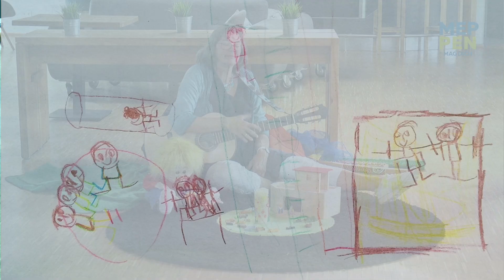MEPPEN MAG DICH, 7. MAI 2020 | KIDS | Liedergarten mit Andrea Jasper–Egbers (Arche Noah)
Andrea Jasper–Egbers vom St. Paulus-Liedergarten macht zusammen mit ihrem "Toni" Musik mit den Kleinsten! Diesmal auf auf der Arche Noah!!

Liebe Mitbürgerinnen und Mitbürger,

kulturelle Vielfalt, sportliche Aktivitäten oder auch der Gottesdienst, um nur einige Beispiele zu nennen, sind wichtige Bestandteile des gesellschaftlichen Lebens. All diese Dinge fehlen uns momentan. Es ist unklar, wann wieder Normalität eintritt. Aus diesem Grund wollen wir Ihnen die Möglichkeit bieten, unser vielfältiges Meppen auch weiterhin zu erleben.

Ab sofort bringen wir täglich ab 16 Uhr kleine Videobeiträge aus den unterschiedlichsten Bereichen für verschiedene Zielgruppen auf den Bildschirm in Ihr Wohnzimmer. Wir versuchen, für jeden etwas im Programm zu haben. Heute ist es ein Gottesdienst, ein Quiz für die Jüngsten oder aktuelle Informationen zur derzeitigen Situation. Morgen können es aber auch Workouts für Sportbegeisterte, eine Lesung oder kleine musikalische Darbietungen sein.Das neue Angebot, von Meppenern für Meppener, finden Sie bei Youtube auf dem Kanal Meppen MAG DICH.

Wer interessiert ist, schaltet einfach ein.In den nächsten Tagen oder vielleicht auch Wochen wollen wir Sie unter Meppen MAG DICH unterhalten, aktiv halten aber auch informieren.

Falls also Fragen bestehen, die Sie oder Euch gerade bewegen, melden Sie sich bei Christian Golkowski oder Karsten Streeck unter oder Telefon 05931/153431.
Wir freuen uns zudem auf Ideen, Anregungen oder auch Angebote von Ihnen. Unser Programm lebt vom Miteinander und Mitwirken. Tolle Eigenschaften, die gerade wir in Meppen in den letzten Jahren immer wieder eindrucksvoll unter Beweis gestellt haben.

Vielleicht haben ja auch Sie, liebe Bürgerinnen und Bürger, oder Ihr, liebe Kinder, Vorschläge und Ideen, wie man dieses Format weiter gestalten kann.Bleiben Sie gesund!

Ihr Helmut Knurbein,

Bürgermeister Stadt Meppen